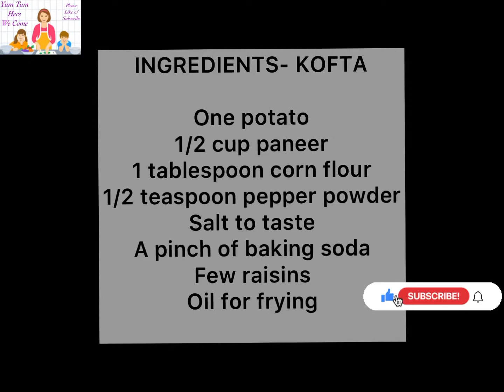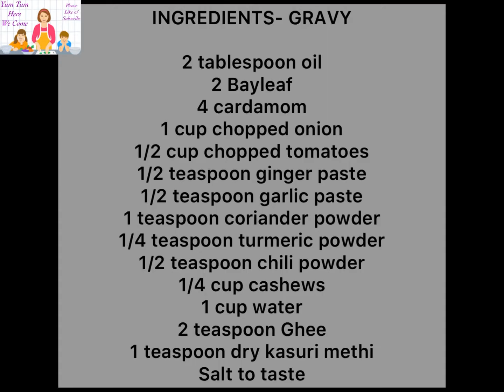Malai Kofta Recipe/Kofta curry recipe/curry recipes/kofta recipes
Malai Kofta Recipe restaurant style/Malai Kofta recipe/curry recipes/kofta recipes

Please do give it a try and let us know your feedback.